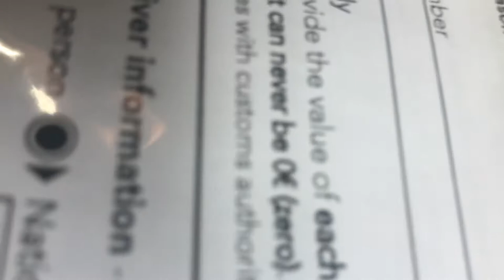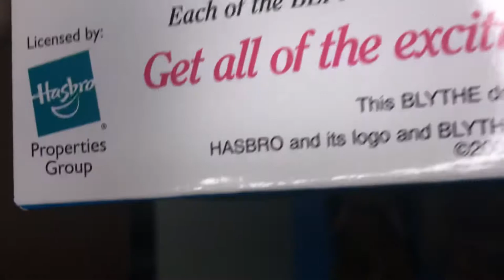Blythe Doll Box Opening After 17 Years!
Kenner Blythe Dolls, Ashton Drake Blythe Dolls